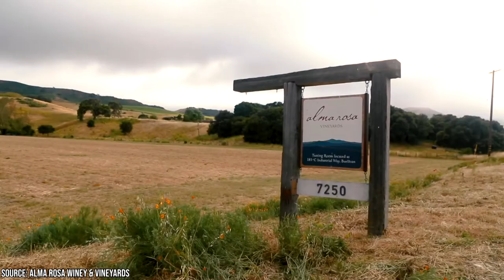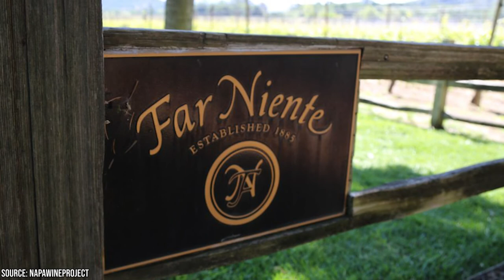Best Wineries in California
Looking for a little more information on the best wineries in California. Well, you've come to the right place. We over here at Viewcation are huge wine buffs, and you already know that we have a passion for travel.

00:00 - Intro
00:55 - Melville Vineyards and Winery
01:34 - Artesa Winery
02:16 - Alma Rosa Winery and Vineyards
02:43 - Opus One
03:09 - Far Niente Winery
04:04 - Ferrari-Carano Vineyards
04:37 - Kunde Family Winery
05:19 - Flowers Vineyards
05:45 - St. Francis Winery
06:18 - Stags Leap Wine Cellars
06:50 - Hall Wines
07:27 - Sterling Vineyards
07:55 - Outro

California's wine country located in the Northern Bay area is known worldwide as a premier-wine making region. Most people think of Napa Valley when they think of wine country. As far as wine-making goes, It was the first place that really put the US on the map, but the region has since blown up and nowadays there are neighboring cities and towns that produce some fantastic wines as well. Sonoma, Santa Rosa, Healdsburg, Calistoga, and Kenwood are just a few destinations that have become hotbeds of innovation and production in the booming wine industry.

In fact, some of our finest wineries aren't even in Napa Valley, but considering the fact that there are over 400 wineries to visit in just the Napa and Sonoma Country area alone, it might be difficult to narrow down the ones most worth visiting. Watch this video to take a look at some of the best wineries in the region that you should definitely consider visiting next time you visit California.